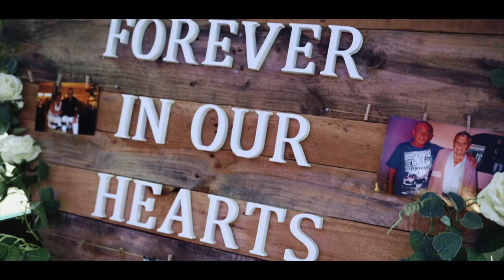Cinematic wedding film at the wood Norton, Evesham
Wedding at the Wood Norton, Evesham. What a stunning venue.

Shot with 2 x Sony A7iii with DJI ronin RS2 & DJI Ronin SC

Ryan Taubert - Deeply

Alicia Enstrom - Bardo becoming